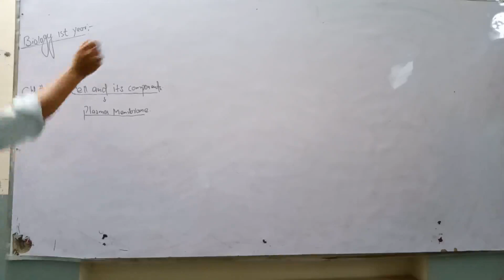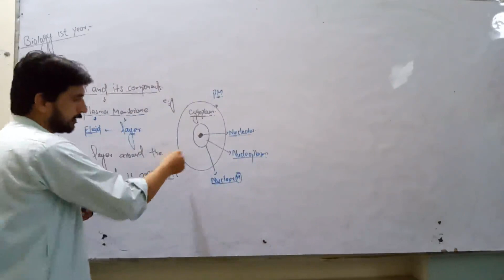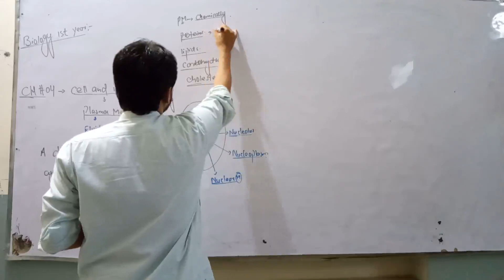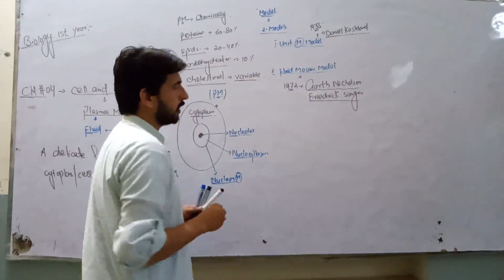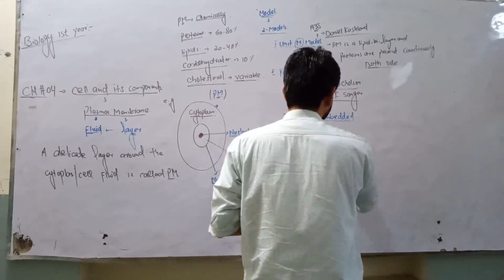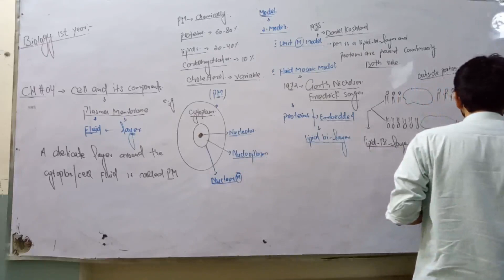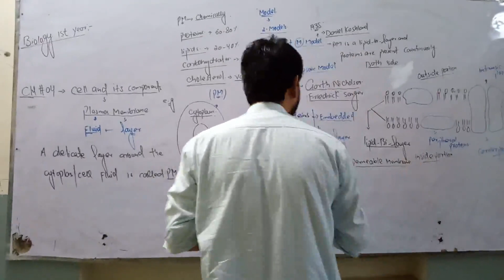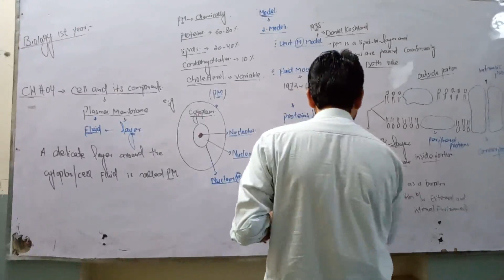1st Year Biology-Ch.04-Structure And Function Of Plasma Membrane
1st Year Biology-Ch.04-Structure And Function Of Plasma Membrane